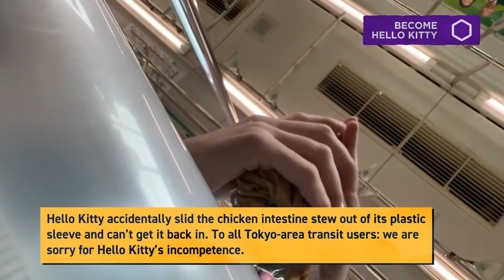Jet Lag: Capture the Flag Across Japan - Out Of Context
please god no one tell adam he was the funny one this season he doesn't need the ego boost. but you should go watch @jetlagthegame